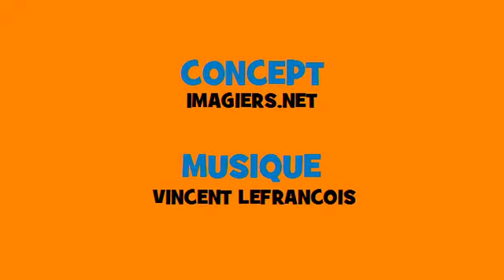法国音乐共轭 # Rock # 动词 = monter